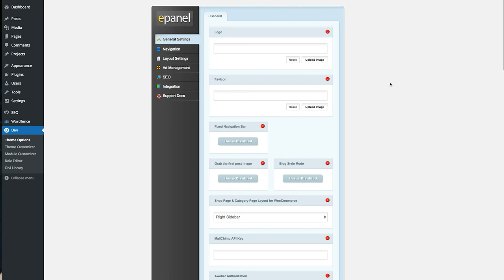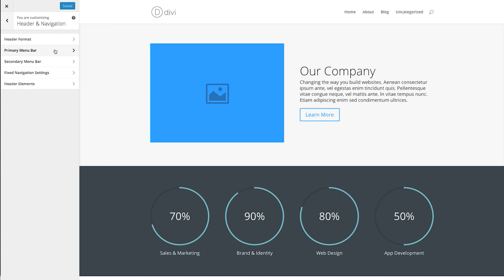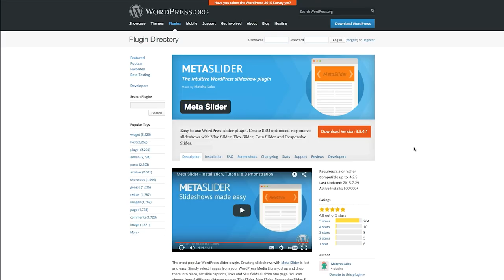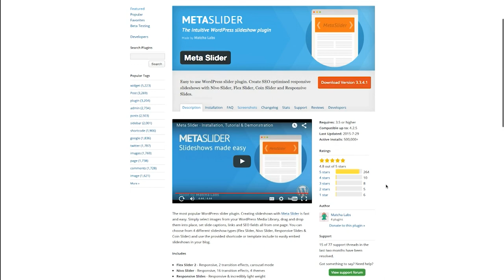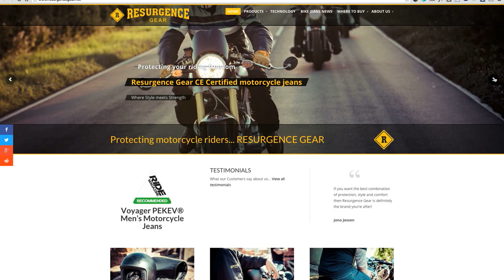Divi Nation, Episode 05: Building an Effective Personal Brand with Phil Simon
In this episode of Divi Nation we sit down with technical consultant, author, and speaker Phil Simon to talk about what it takes to build an effective personal brand.

Our interview and discussion focuses on three key areas: establishing authority, projecting a relative (and genuine) persona, as well as gauging audience perception.

00:03:19 - Phil Simon Interview

00:34:25 - Divi Quick Tip

00:36:15 - Plugin Highlight

00:39:30 - Announcements

Guest Host Details:

Phil Simon